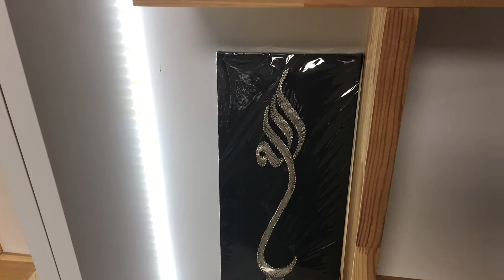Esmek Sergisi Eyüp Belediyesi